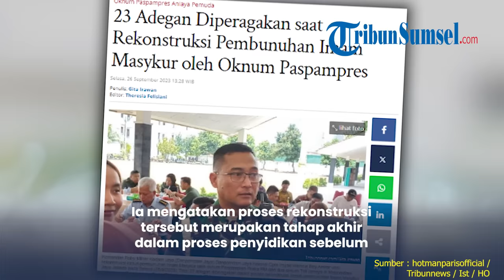Rekonstruksi Kasus Pembunuhan Imam Masykur oleh Oknum TNI Paspampres, 3 Tersangka Sempat Ngopi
Kuasa hukum keluarga korban penculikan dan penganiayaan yang menyebabkan kematian Imam Masykur, Hotman Paris Hutapea, mengunggah delapan cuplikan video rekonstruksi kasus tersebut yang berlangsung di Mapomdam Jaya Jakarta pada Selasa (26/9/2023).

Dalam reka adegan tersangka 1, 2, dan 3 merupakan oknum TNI yang sedang beeraksi keluar dari mobil untuk beristirahat merokok, membeli air minum, dan ngopi di sebuah minimarket.

Editor : Alif